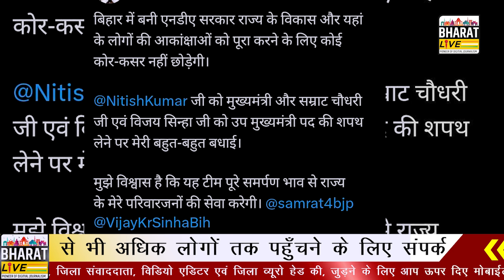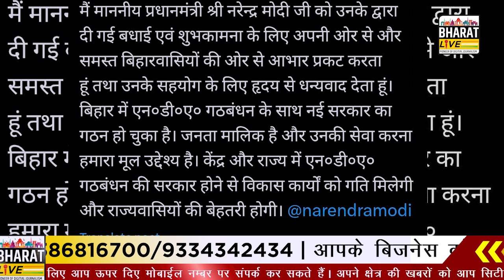Big Breaking! नीतीश हुए भाजपा के साथ मोदी ने फोन कर दी बधाई